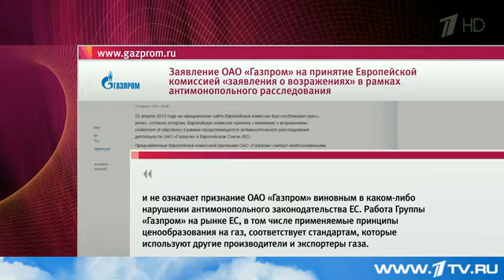23 04 2015 Газпром с претензииями к Еврокомиссии